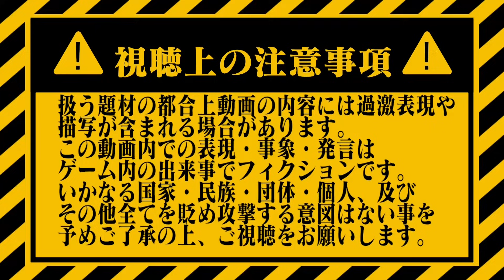【Hoi4/日本】世界の中の日本#15：第二次独ソ戦【ゆっくり実況】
満を持して動き出した第三帝国の亡霊たち。ナチ残党のゴッドファーザーことオットー・エルンスト・レーマー率いる新生ドイツ帝国復活の背景とその目的は？
共産主義と国家主義、相容れない巨人同士の対決に霊夢達は如何にして向き合うのか。

※視聴上の注意事項※
・扱う題材の都合上、動画の内容には度々過激な表現や描写が含まれる可能性があります。
・この動画内での全ての表現・事象・発言などは全てゲーム内での出来事であり「フィクション」です。
・この動画はいかなる国家・民族・団体・個人及びその他すべてを貶め、攻撃をする意図はないことを予めご了承の上でご視聴をお願いします。
・上述のようにセンシティブな話なので、各々考え方が違うのは当たり前の事ですのでレスバは控え目にお願いします。
※建設的な議論はOKです